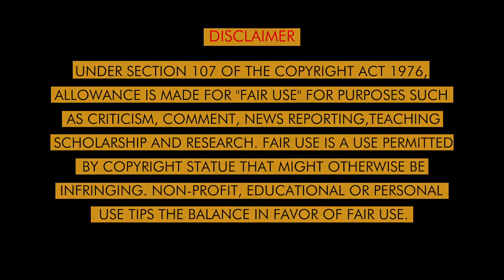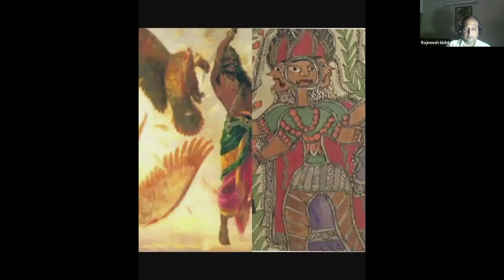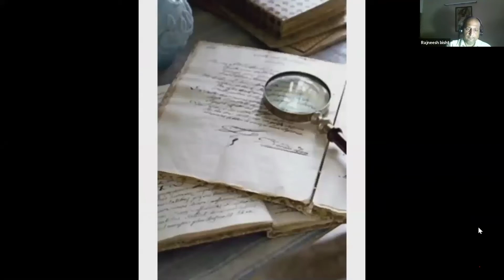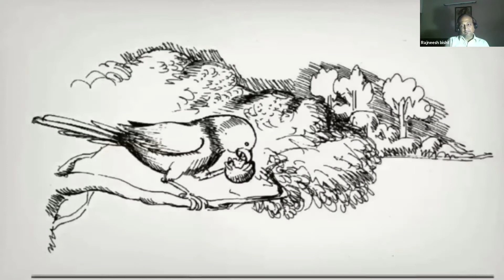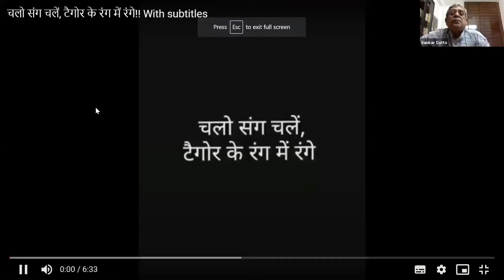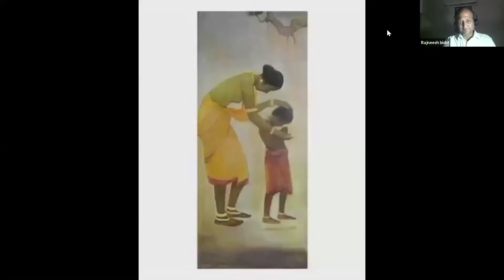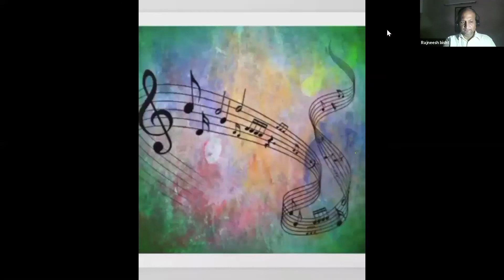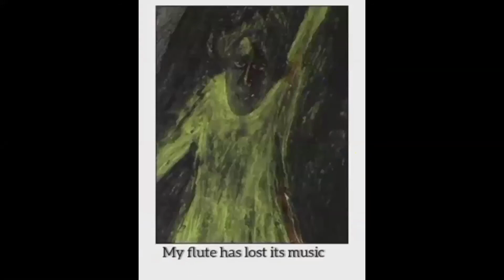Online session on Rabindranath Tagore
Rabindranath Tagore was a Bengali polymath who worked as a poet, writer, playwright, composer, philosopher, social reformer, and painter. He reshaped Bengali literature, music, and Indian art with Contextual Modernism in the late 19th and early 20th centuries.